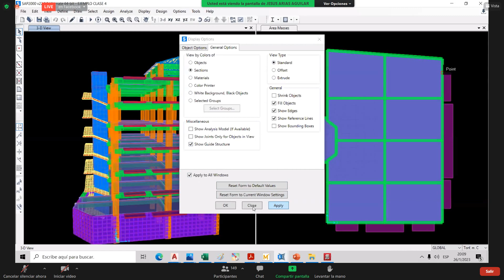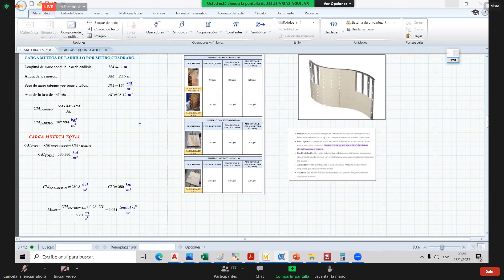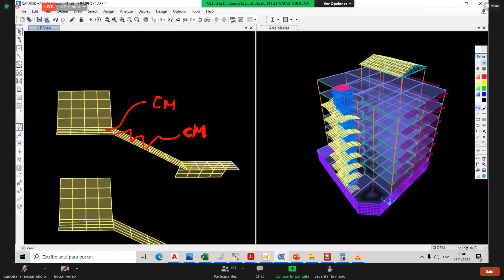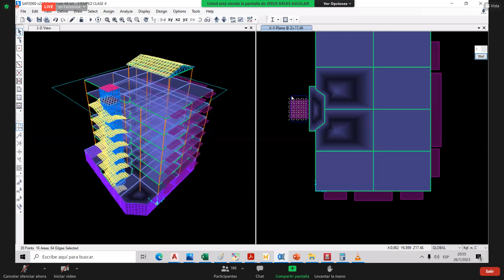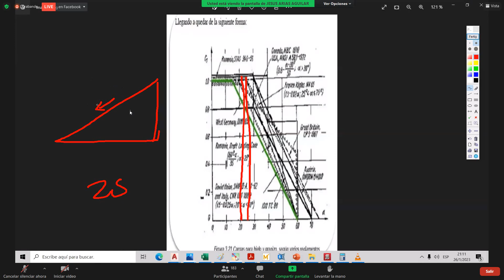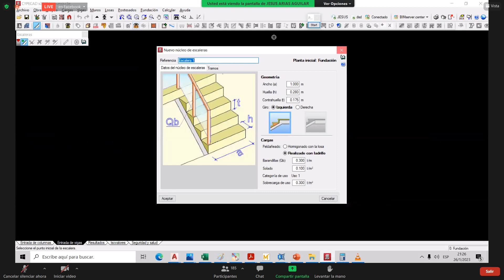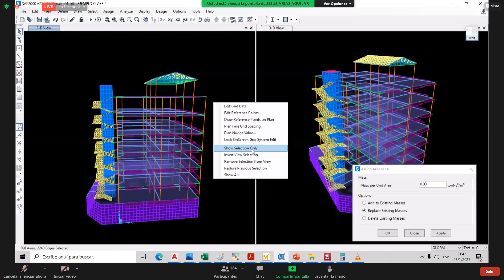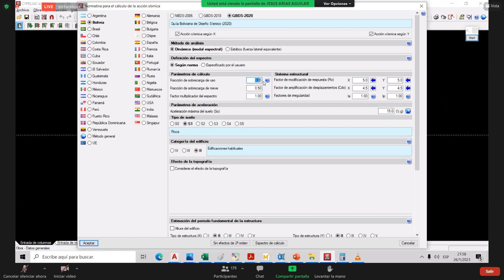5SAP2000: DISEÑO, ANÁLISIS Y MODELADO SISMO-RESISTENTE DE ESTRUCTURAS DE HºAº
Desarrollo
-Dibujar viga, columna y losa.
-Dimensiones mínimas de una viga.
-Espesor mínimo de muro.
-Creación de materiales
-Modulo de elasticidad del concreto
-Resistencia del concreto
Materiales: